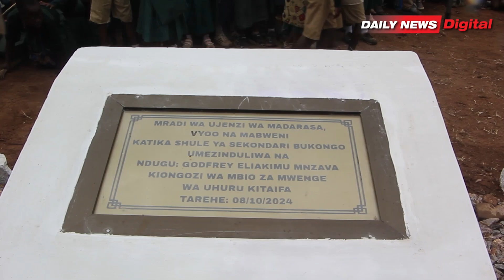WANAFUNZI UKEREWE WAMPA 5 SAMIA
UKEREWE, Mwanza: WANAFUNZI wa Shule ya Sekondari Bukongo iliyopo Wilaya ya Ukerewe mkoani Mwanza wametoa pongezi  kwa  Rais, Dk.Samia Suluhu Hassan kwa kutoa fedha kwaajili ya kufanikisha utekelezaji wa mradi wa ujenzi wa mabweni matatu,vyumba nane vya madarasa pamoja na matundu 33 ya vyoo.

Wanafuzi hao wametoa pongezi zao mara baada ya Mwenge wa Uhuru kuzinduzi mradi huo huku wakisema kuwa mradi huo utasaidia kuongeza ufaulu kwa wanafunzi kwani watajifunza katika mazingira mazuri.